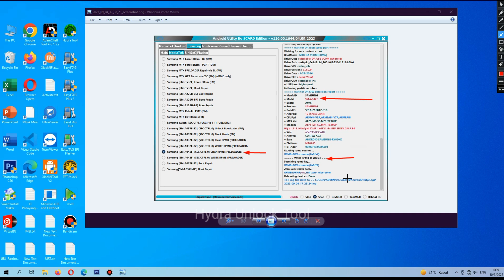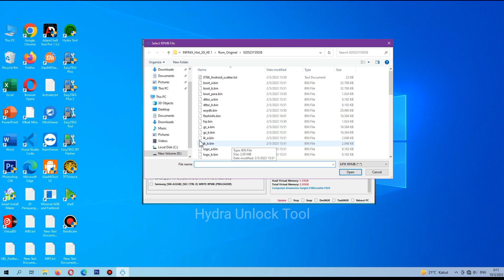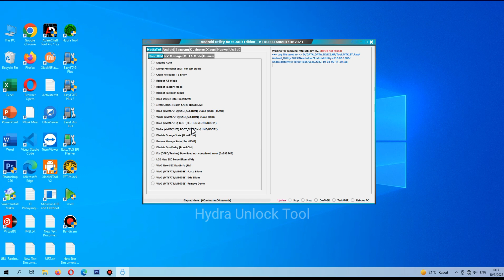Android Utility PRO v122.00 Added SAMSUNG MTK Clear RPMB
Android Utility New Update No S CARD Fix Xiaomi OPPO VIVO REALME LG MTK

- Menambahkan:

SAMSUNG MTK Clear RPMB,

Mendukung  untuk Android 13, Android 12, Android 11, Android 10,

- Menambahkan:

 Qualcomm,
(Baca DevINFO
Baca QCN
Tulis QCN ) melalui mode Diagnostik.
- Menambahkan LG mengaktifkan browser melalui MTP ( LG Serial PORT ).
- diuji pada LG Reflect TracFone
- LGL555DL ( MTK ).